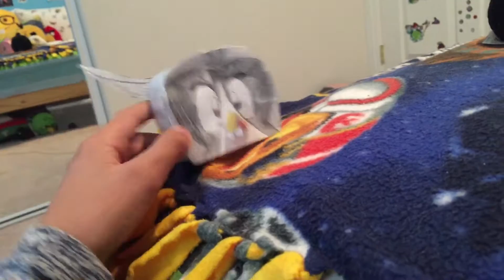AngryBirds Season 4 Episode 8:The Change.